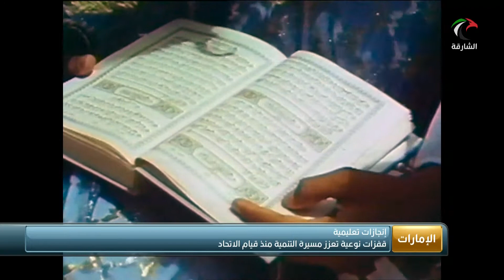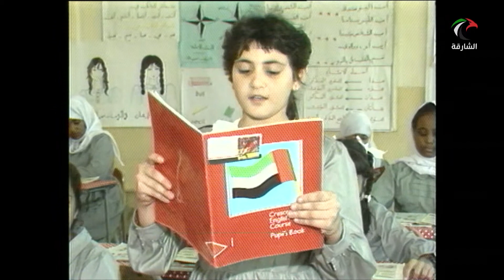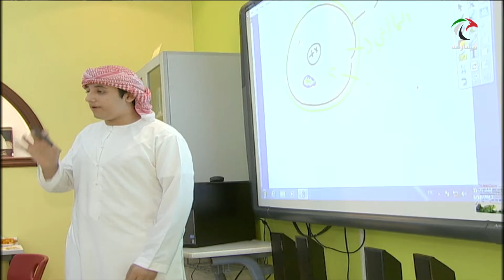قفزات نوعية تعزز مسيرة التنمية منذ قيام الاتحاد